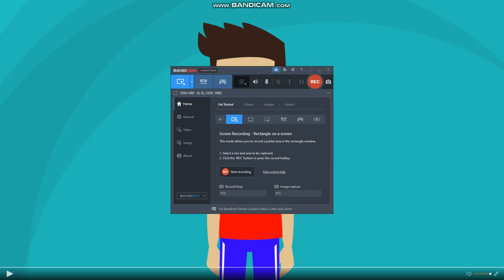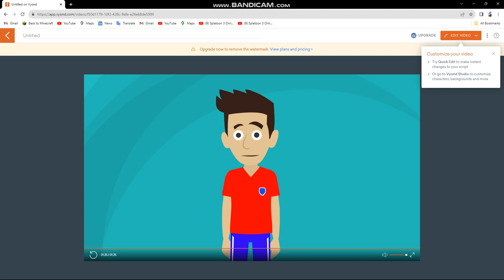Childish Dad Crys Like a Baby My First Childish Dad Video